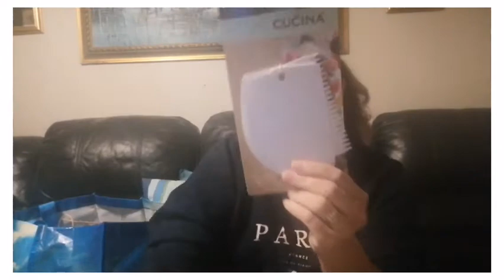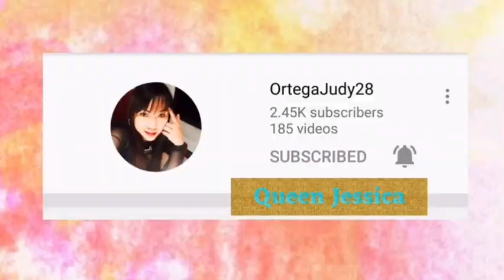Unboxing Loved ones gifts for me || Chris Olofsson